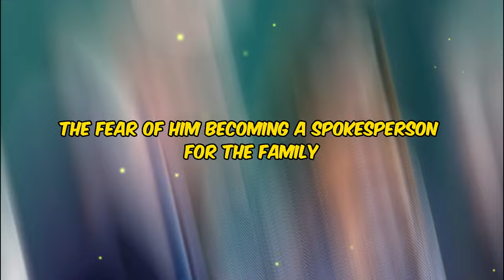Prince William, Kate Middleton brace for yet another crisis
Princess Catherine and Prince William are bracing themselves for the impending debut of Princess Catherine's uncle, Gary Goldsmith, on a reality television show. Gary is set to participate in the Celebrity Big Brother series, where his every move will be documented and scrutinized. The prospect of Gary potentially airing private family matters on national television is causing unease within both the royal family and the Middleton clan.

Former BBC royal correspondent Jennie Bond expressed concerns about Gary's involvement in the reality show, emphasizing the potential negative repercussions for the royal family amidst ongoing crises. Given Gary's history of animosity towards Prince Harry and Meghan Markle, Prince William and Princess Catherine fear the impact of his comments once the cameras start rolling. Bond's insights shed light on the apprehension surrounding Gary's participation and its potential implications for the royal family's public image.

In an interview with OK!, Bond criticized the decision to allow Gary to participate in the reality show, questioning whether it had the approval of either the Middleton or Royal Family. She emphasized the intense pressure Gary would face in the house to divulge sensitive information, which could easily escalate into sensational headlines. Bond's remarks underscore the delicate balance the royal family strives to maintain in controlling their public narrative.

The concern over Gary's involvement extends beyond the fear of him becoming a spokesperson for the family. Bond highlighted the efforts made by Prince William and Princess Catherine to manage their public communication effectively, emphasizing their desire to maintain control over their messaging. The prospect of Gary "going freestyle" and potentially undermining these efforts is a cause for alarm within royal circles, where maintaining a carefully curated public image is paramount.

As the countdown to Gary's reality show debut continues, the tension surrounding his participation remains palpable. The royal family and the Middletons are acutely aware of the potential fallout from Gary's actions and statements on national television. Bond's commentary serves as a stark reminder of the challenges inherent in navigating the intersection of public exposure and private family matters, particularly within the highly scrutinized world of the British monarchy.

The impending reality show appearance adds another layer of complexity to the intricate dynamics within the royal family and the Middleton clan. The specter of Gary potentially airing private grievances or sensitive information casts a shadow over the carefully constructed facade of royal decorum. In the midst of ongoing crises and public scrutiny, the stakes are higher than ever for Prince William, Princess Catherine, and the broader royal family as they navigate the challenges of modern media exposure.